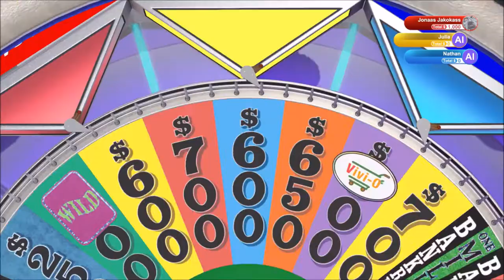Most Money Ever | Wheel of Fortune | Ep 8 | Crazy Town Gaming